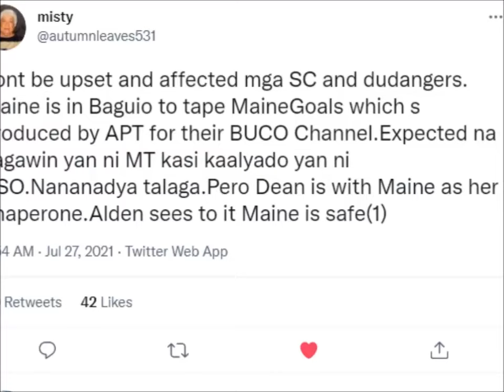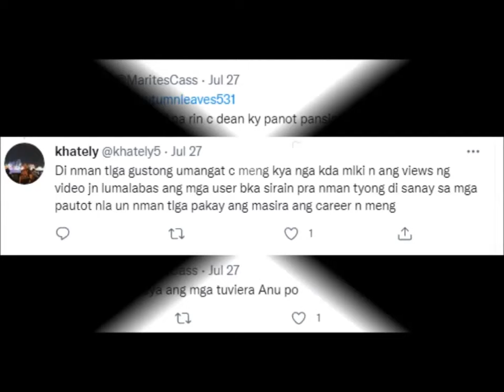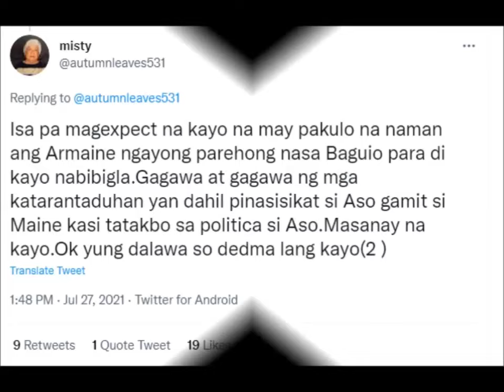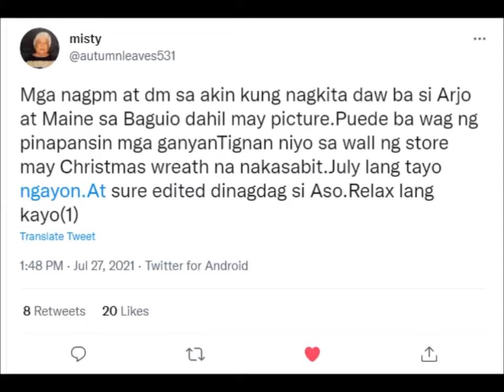OMG! MAINE MENDOZA PINAIN NG KAYANG MANAGEMENT, PERO ALDEN RICHARDS TO THE RESCUE PARA SA KANYANG...